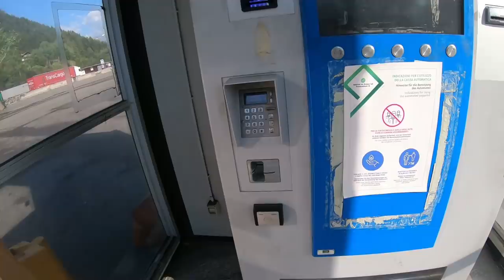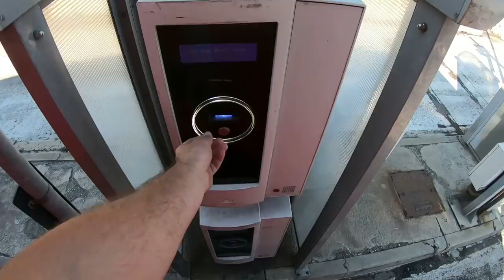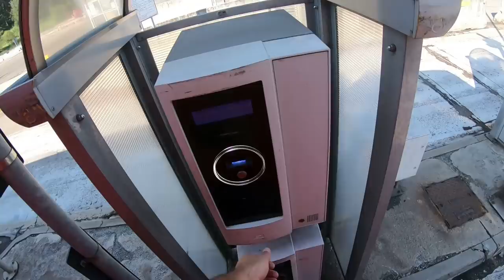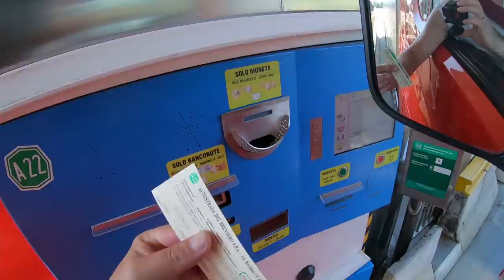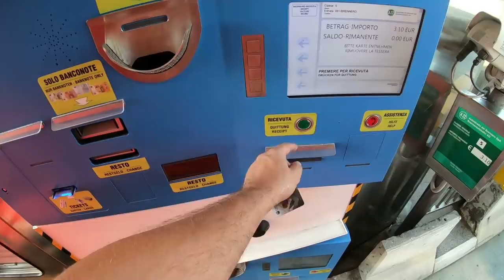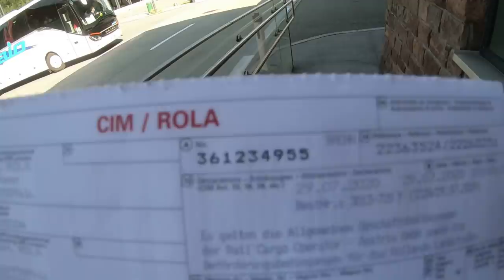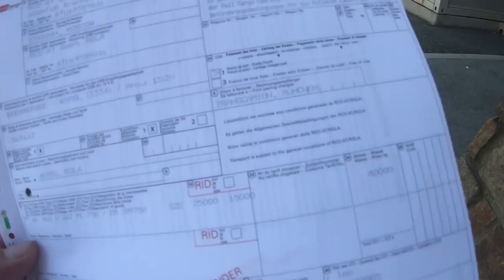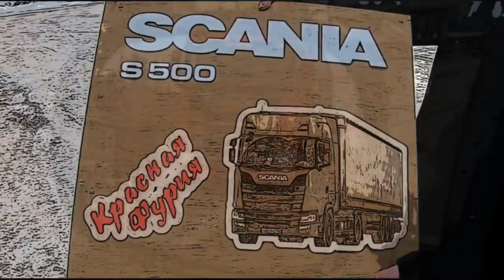$509 Опустил фирму на бабло))) Оформление на поезд в Австрии...